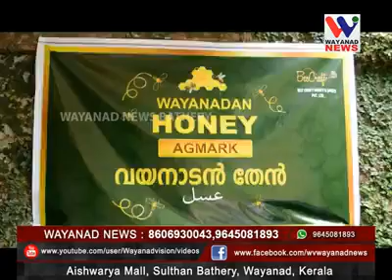BeeCraft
AGMARK Honey